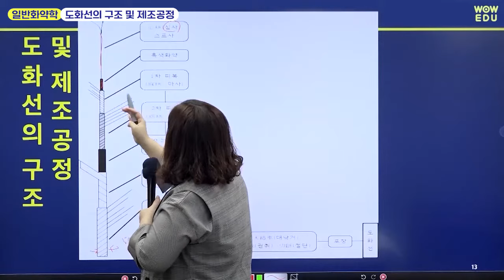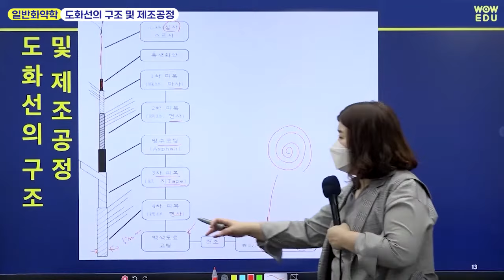군무원 탄약직 - 일반화약학 | 도화선의 구조 및 제조공정 | 와우에듀 _ 이지현 교수님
도화선의 구조도 및 제조공정도를 통해
도화선이 어떻게 구성되어 있고,
제조공정은 어떠한지를 알아봅니다🙂

👩‍🏫그림을 통해 좀 더 쉽게 알아보는 수업으로
군무원 탄약직을 공부해보아요🤞